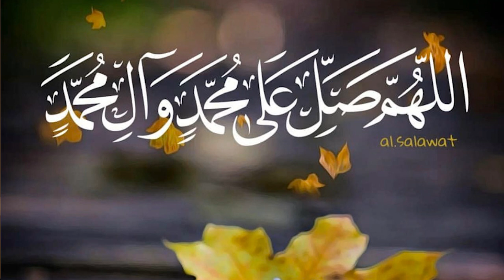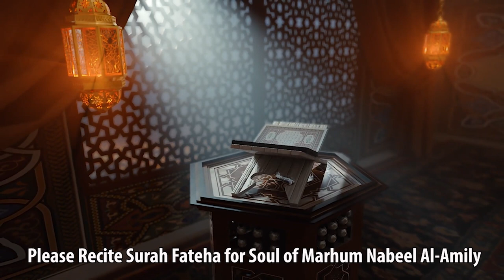The Golden Sentence That Strengthens The Soul | S. Hussain Makke | Ramadhan 2022 Day 6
There is a powerful dua that helps on the journey of life, and gives great strength. Sayed Hussain Makke discusses its impact.

       Please Recite Surah Fateha for Soul of Marhum Nabeel Al-Amily